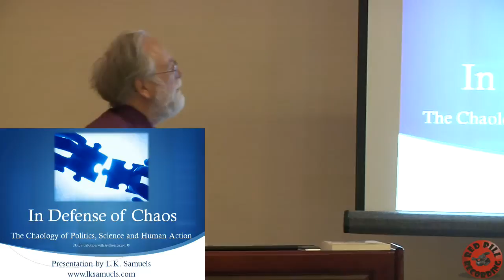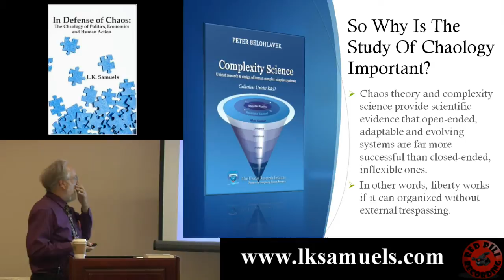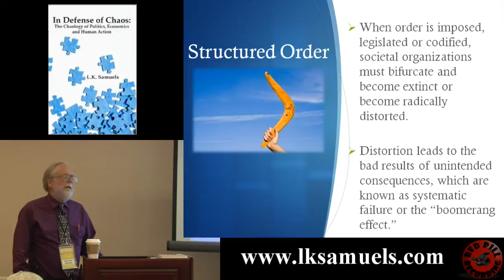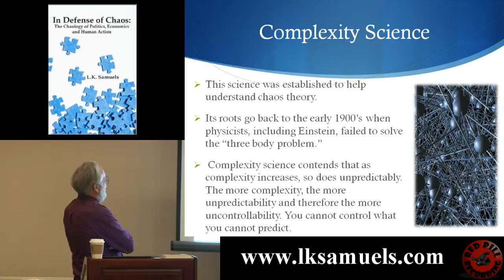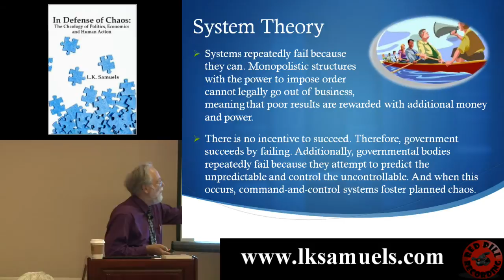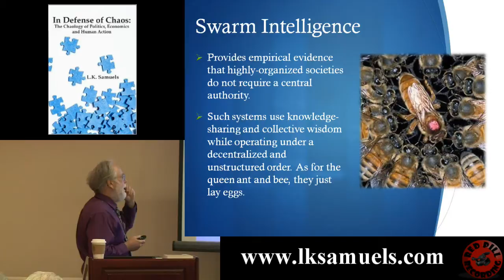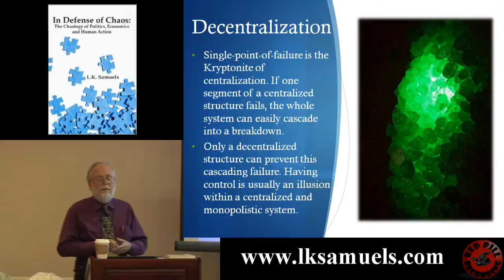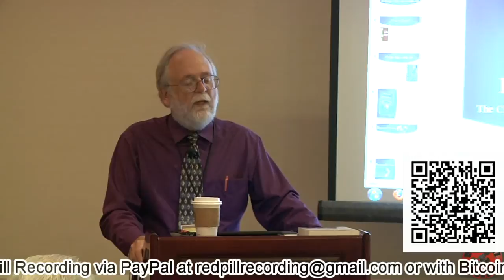LK Samuels - Why Chaology is Important to Libertarians - Libertopia 2013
If you enjoyed this video and would like to see more, please support Red Pill Recording by donating Bitcoins to this address:  14N6M12KVoYEmmJY3xm1yB26dErgjj1Tib